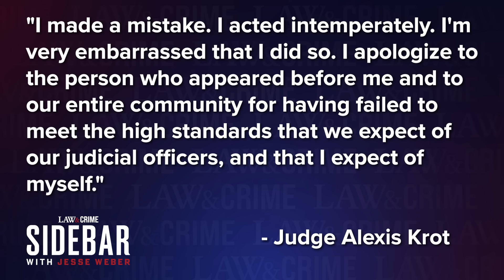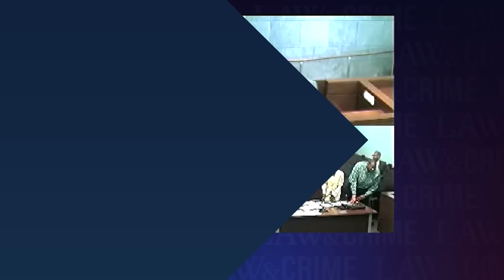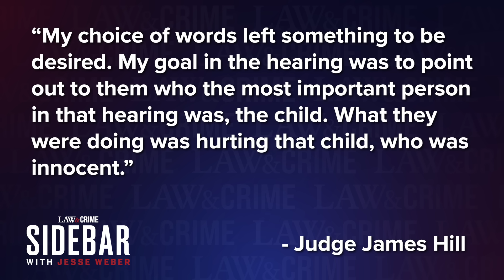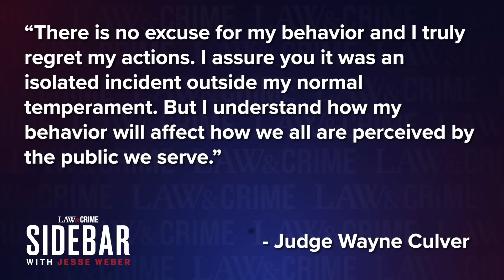Top 5 Times Judges Lost Control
In this video, Law&Crime's Jesse Weber takes a fascinating look at five memorable instances when even the most experienced and respected judges lost their cool and let their emotions get the best of them.

From heated exchanges with unruly defendants to scathing rebukes of unprepared attorneys, these moments of judicial outbursts serve as a reminder that the pressure and stress of the courtroom can sometimes push even the most composed individuals to their limits. As Jesse Weber analyzes each incident, he provides valuable insights into the complex dynamics at play between judges, lawyers, and litigants, and the delicate balance that must be struck to maintain order and decorum in the pursuit of justice.